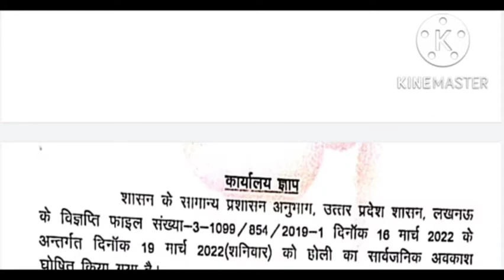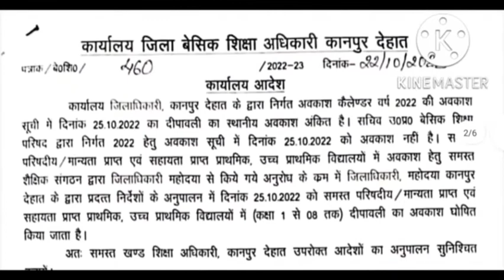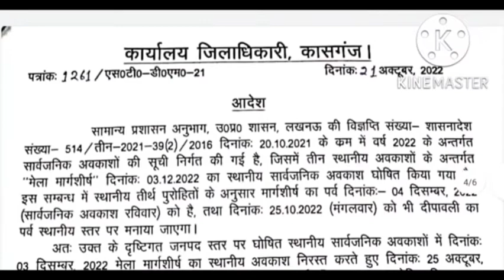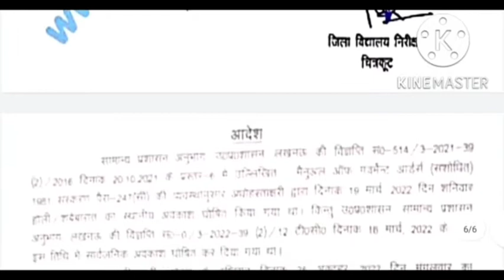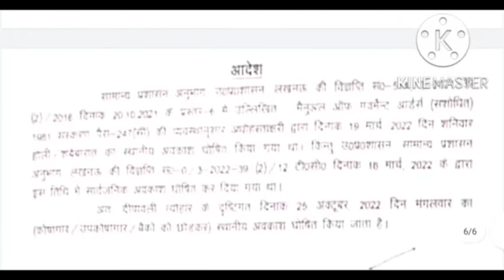तीन ओर जनपद मे घोषित हुआ 25 अक्टूबर का अवकाश,अब तक कुल 8 जनपदो मे अवकाश घोषित,देखे सभी जिलों के आदेश